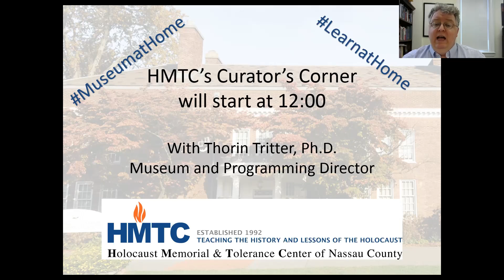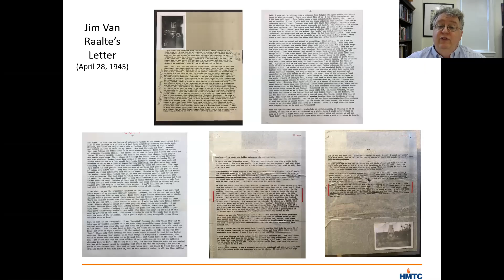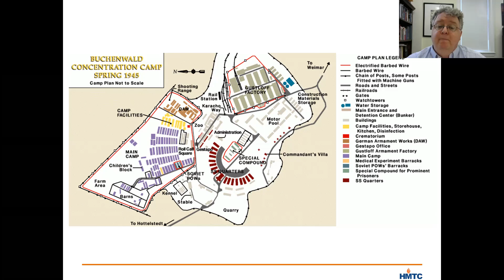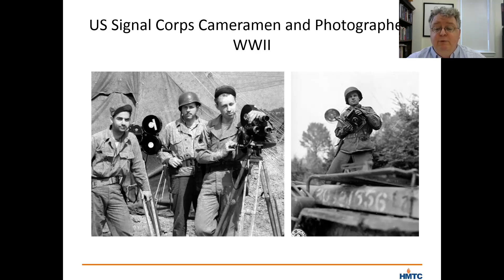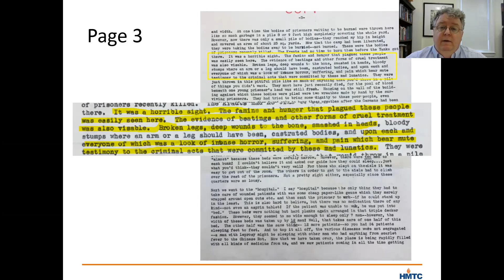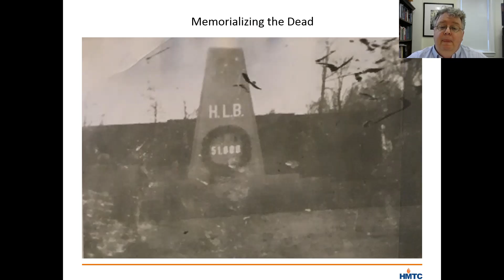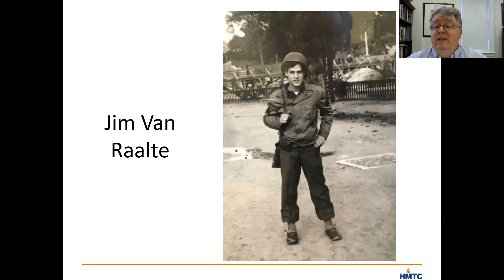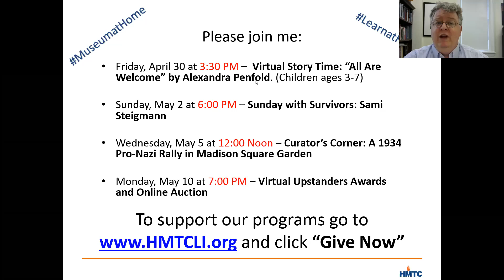Curators Corner: An American GI's Description of the Liberation of Buchenwald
In this virtual “Curator’s Corner,” the Holocaust Memorial & Tolerance Center’s Museum and Programming Director, Dr. Thorin Tritter, discusses a letter sent by Jim Van Raalte, of the US Signal Corps, to his family in April of 1945, describing his first-hand account of visiting the concentration camp at Buchenwald in the immediate aftermath of its liberation. Notably included in the letter was a photograph of one of the first memorials erected to the victims of the Holocaust.